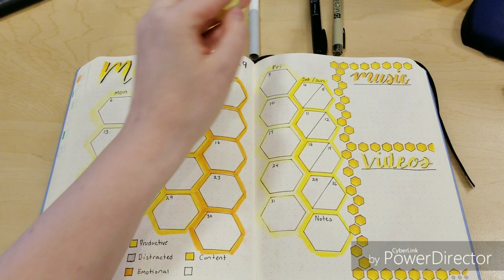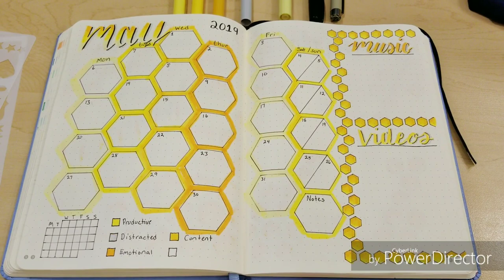May 2019 Faith Bullet Journal Setup | Honeycomb/ Bee Theme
This is my May Faith Bullet Journal monthly set up. I love journaling and wanted to show how I use a bullet journal to journal my journey with My Lord and Savior.

Dingbats Journal

 Are you a new Christian? or a Christian interested in learning more? if you are please check out The Little Booklet to help you on your new walk with our Lord and Savour Jesus Christ. Here is the link: